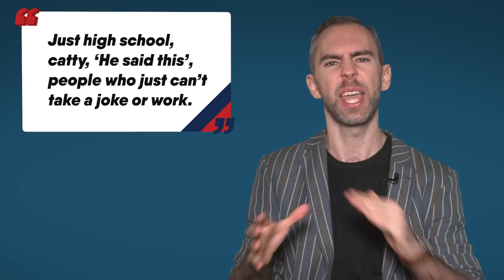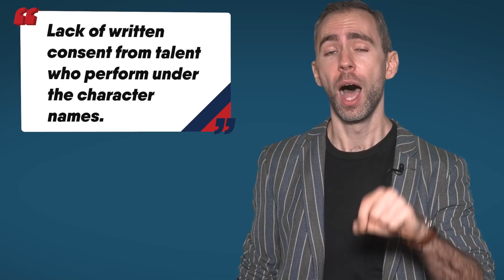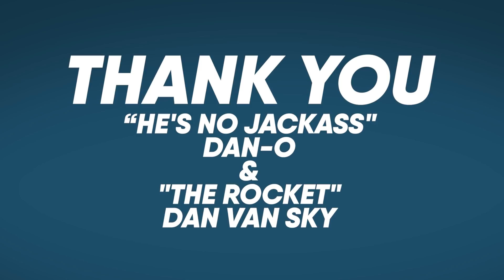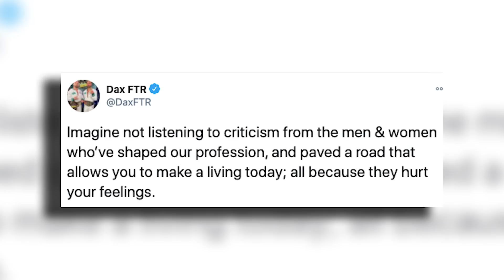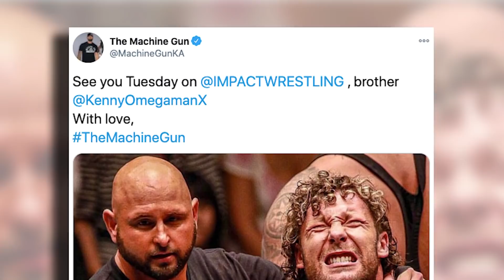The REAL Reason for WWE Title Change, Lars Sullivan Disappearance & More! | WrestleTalk News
Today we’re discussing why McMahon suddenly likes Riddle, the disappearance of Lars Sullivan, Leon Ruff’s title win, and much more!

0:00 - McMahon ‘Really Likes’ Riddle
2:22 - Lars Sullivan Update
3:24 - Manscaped
5:25 - Real Reason For WWE Title Change
7:36 - FTR Shoot On AEW
9:54 - Kenny Omega, Belt Retainer

About WrestleTalk:
Welcome to the official WrestleTalk YouTube channel! WrestleTalk covers the sport of professional wrestling - including WWE TV shows (both WWE Raw & WWE SmackDown LIVE), PPVs (such as Royal Rumble, WrestleMania & SummerSlam), Impact Wrestling, ROH, New Japan, and more.